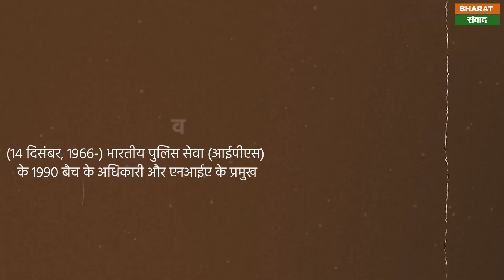Sadanand Vasant Date : 26/11 के रियल सिंघम सदानंद वसंत दाते | Bharat Samvad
महाराष्ट्र एटीएस के प्रमुख रहे आईपीएस सदानंद वसंत दांते को हाल ही में राष्ट्रीय जांच एजेंसी NIA का नया चीफ डायरेक्टर जनरल बनाया गया है। अपनी बहादुरी के लिए जाने जाने वाले सदानंद वसंत दांते की जिंदगी आसान नहीं रही है। कठिन परिस्थितियों से निकलकर उन्होंने अपना करियर बनाया।